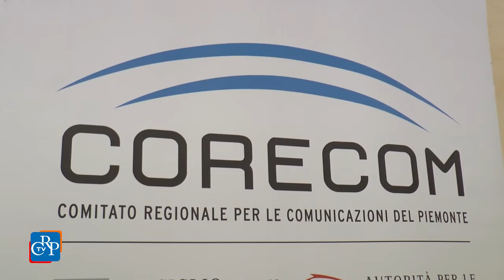Al via il nuovo Corecom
Si è svolta il 26 ottobre a Palazzo Lascaris la cerimonia di insediamento dei nuovi membri del Comitato Regionale delle Comunicazioni: il neopresidente Alessandro De Cillis e i componenti Vittorio Del Monte e Gianluca Martino Nargiso. Il Corecom è un organo funzionale dell'Autorità per le garanzie nelle comunicazioni, e organo di consulenza, di gestione e di controllo della Regione in materia di comunicazioni. Ha tra le sue funzioni principali il ruolo di conciliazione extragiudiziale nelle controversie tra utenti e compagnie telefoniche, attività in cui il Piemonte ha la percentuale di soluzione più alta a livello nazionale.

Intervista a
Alessandro De Cillis, presidente Corecom Piemonte